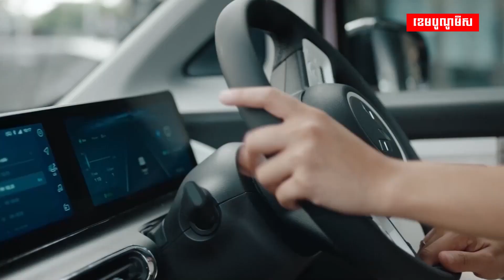ព្រឹទ្ធសមាជិកអាមេរិកប្រឆាំងនឹងការចុះកិច្ចព្រមព្រៀងពាណិជ្ជកម្មសេរីជាមួយឥណ្ឌូនេស៊ី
ព្រឹទ្ធសមាជិកអាមេរិកប្រឆាំងការចុះ FTA ជាមួយឥណ្ឌូនេស៊ី ក្រោយបារម្ភជាប់ព័ន្ធជាមួយចិនរឿងរ៉ែនីកែល